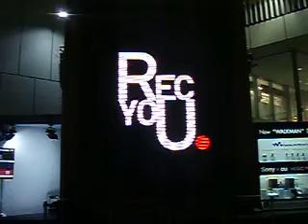Big screen in Tokyo 2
another vid of us on the big screen